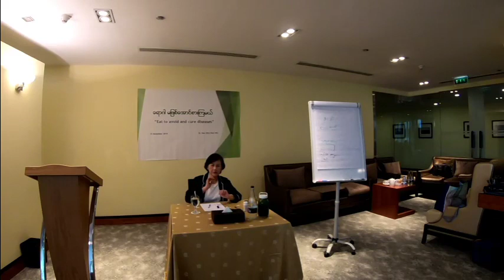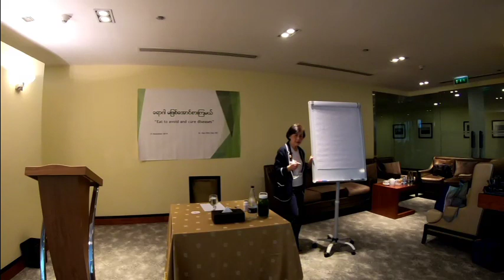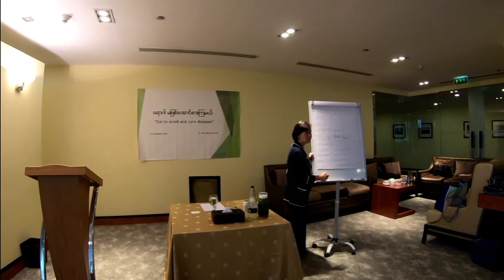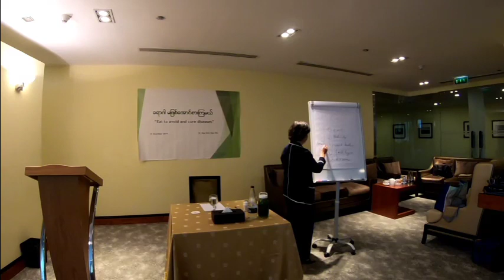Dr Daw Khin Nwe Win Dubai part 4